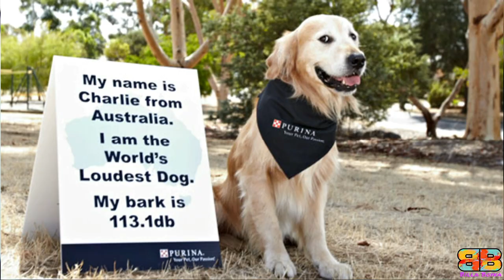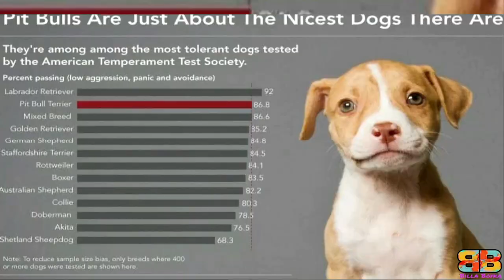Tibetan Mastiff vs American Pitbull Terrier | Guard Dog | Billa Boyka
In the following video, if you are struggling to choose between a Tibetan Mastiff, also known as Dok-Khyi, and an American Pit Bull Terrier also known as  Pitbull, we’ve compiled all the detailed information you need to know to help you make the best choice.

0:42 – Intimidation Factor
1:37 – Powerful Bark
2:03 – Bite Force
2:29 – Powerful Guard Dog
2:41 – Temperament
3:21 – Life Span
3:35 – Exercise & Energy Levels
3:56 – Friendly with Kids & Other Pets

BITE FORCE:
With the facts we have, only 3 domestic dogs i.e a German Shepherd, American Pitbull Terrier - APBT and the Rottweiler's bite strength were officially measured using a bite sleeve test, equipped with a specialised computer instrument by Dr.Brady Barr of National Geographic in his show Dangerous Encounters: Bite Force, dtd 8/18/2005. We couldn’t verify the bite strength of the  Tibetan Mastiff from any official body. So we have considered the unverified data available on the net for comparison.

Video Credits:
For Tibetan Mastiff: